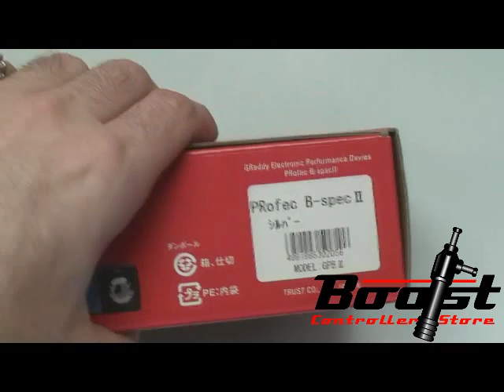GReddy Profec Boost Controller (VIDEO)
Detailed high resolution video of the GReddy Profec b boost controller